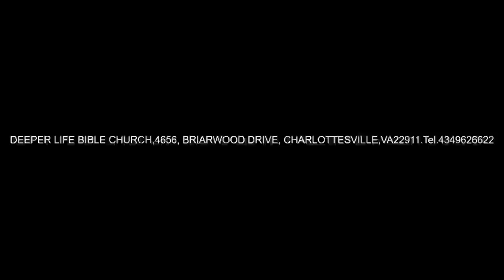Apostolic Assistance for Envangelist 3 - Pas W F Kumuyi